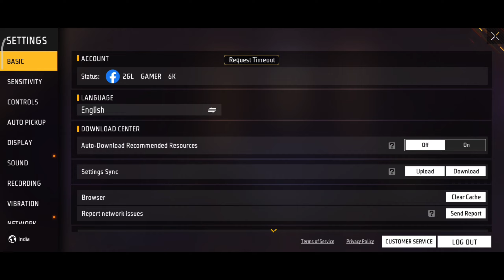After Ob41 Update Yellow Damage Problem | Yellow Damage Ko Red Kaise Kare | Ff Yellow Damage Problem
Free Fire Play on Mobile Poco m4 5g

My Name is Jiten Kumar from Chhattisgarh

Your Queries -

headshot colour change free fire
free fire headshot colour change
free fire me headshot colour change kaise kare
free fire max headshot colour change
how to change headshot colour in free fire
free fire max me red colour me headshot kaise kare
free fire damage colour change
free fire headshot rang badal gaya
free fire headshot rang lal kaise kare
free fire max me headshot red colour kaise kare
ff red red headshot
ff headshot colour change
free fire me red number head kaise mare
free fire headshot colour problem
free fire max headshot colour kaise sahi kare
free fire max me headshot colour pahle jaise kaise kare
free fire max me headshot colour kaise change hoga
free fire max mein hedsot ka rang badal gaya hai
free fire max headshot colour change after ob 41 update
free fire headshot colour change after update
how to change headshot colour in free fire max
free fire max me headshot ka rang kaise badle
free fire new Headshot colour
free fire new Headshot rang
free fire ka damage ka rang badal gaya
फ्री फायर में हेडशॉट का रंग बदल गया
फ्री फायर मैक्स में हेडशोट लाल रंग नही दिखा रहा है
फ्री फायर ने हेडशॉट का रंग कैसे बदले
FREE FIRE PRO PLAYER SETTING AFTER OB31 UPDATE | BEST SETTING AFTER UPDATE OB41 BEST SETTINGS
FREE FIRE PRO PLAYER SETTING AFTER UPDATE
BEST SETTING AFTER UPDATE
NEW SETTING AFTER UPDATE
UPDATE K BAAD SETTING KAISE KAREIN
FREE FIRE ALL NEW PRO SETTINGS
PRO SETTINGS 2023
free fire tips video
free fire pro player settings kaise kre
pro player settings
pro settings
settings
top pro player settings
gyan gaming
Total gaming pro settings
pro
player
new setting after ob41 update
ob41 update new setting free fire
free fire sprint setting
free fire drive setting
new setting sprint free fire
new setting drive free fire
free fire new update setting
sprint and drive new setting
free fire best setting
free fire new setting today
new setting sprint and driv
FREE FIRE ALL SETTINGS AFTER UPDATE ! UPDATE K BAAD KAUNSA SETTING NEW AAYA H ! PRO PLAYER SETTING
FREE FIRE PRO PLAYER SETTING AFTER OB41 UPDATE | BEST SETTING AFTER OB41 UPDATE | NEW SETTING AFTER OB41 UPDATE
AFTER OB41 FULL SETTING
FREE FIRE OB41 SETTING
SETTING AFTER OB41 UPDATE
FRIEND ALIAS SETTING
WAPAS OLD NAME KAISE KARE